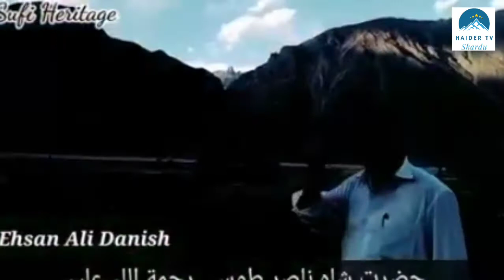حضرت شاہ ناصر توسی رحمتہ اللہ علیہ شگر | احسان علی دانش سرمیکی